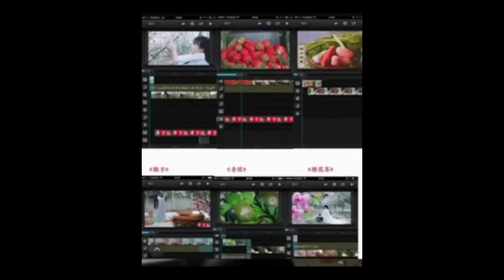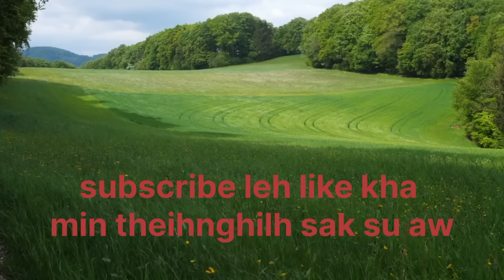China Youtuber Lar Subscriber Million 10 Chuang Anei a Mahse Maktak Maiin Areh Hmak mai